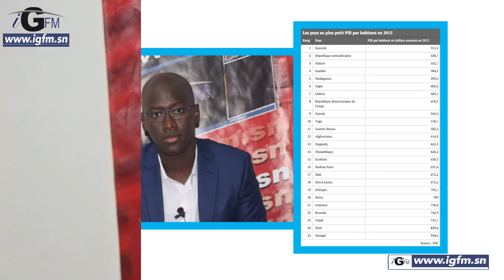Ndongo Samba Sylla économiste